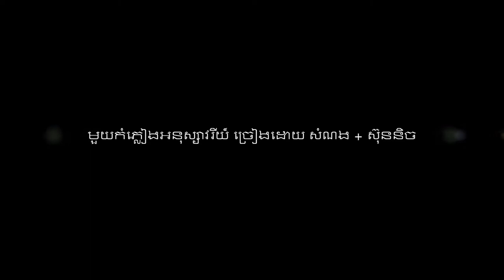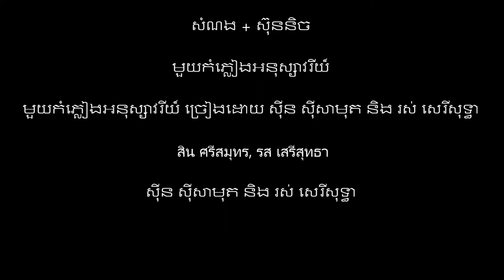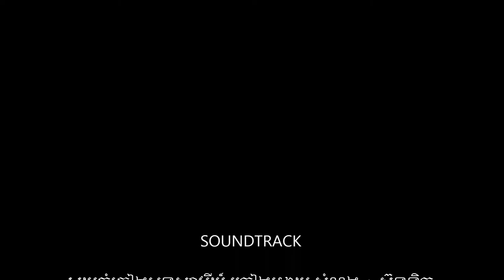មួយ​កំភ្លៀងអនុស្សាវរីយ៏ ច្រៀងដោយ សំណង​​ ​+ ស៊ុននិច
មួយ​កំភ្លៀងអនុស្សាវរីយ៏ ច្រៀងដោយ សំណង​​ ​+ ស៊ុននិច CHHOUK RATH CD VOL5